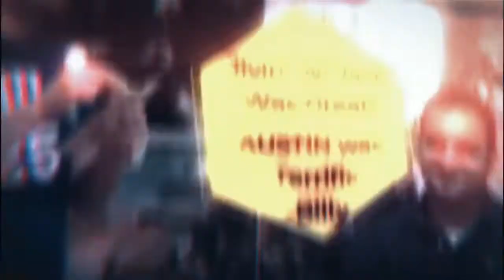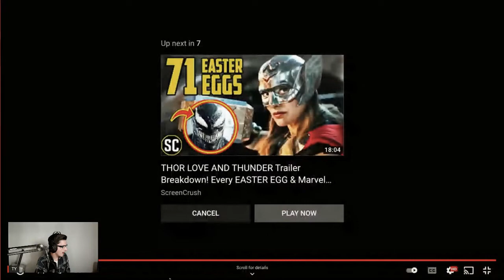Thor: Love & Thunder teaser First Reaction!!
Check out My Genuine First reaction to the Teaser for Thor Love & Thunder which dropped today, Well look ahead towards Cinema-Con for our annual coverage for the full-length trailer, or before Doctor Strange 2. Either Way, The MCU is KILLING it right now! @marvel

USE OUR CODE AND SIGN UP FOR TUBE-BUDDY TO START UTILIZING THEIR AMAZING TOOLS, LET TUBE BUDDY DO THE WORK FOR YOU

GET SOME FRESH ALL-YEAR MERCH BY POP! CULTURE CORNER

PODCAST PLATFORMS;

Special Thank you to all of our Channel Members for your continued Support, and dedication to our brand! We do it for you, we do it for the culture!